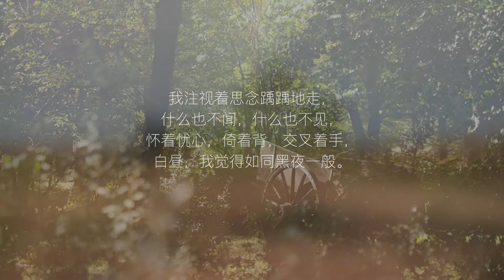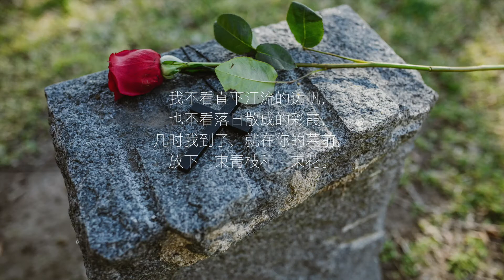3《明天，天一亮》（法）维克多。马里。雨果 闻家驷 译 （简体）孩童必讀新诗一百首 3/100（陪中学生上课～中四名篇）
37.2度杂货店 Youtube 粉丝大优惠
1.说说唱唱弟子规 （旧版、新版、audio版、视频版、解说、歌曲）
2.弟子规经典小故事（音频版、视频版）
B. 每月 RM 2.50 可享看
1.A（弟子规）组合
2.说说唱唱三字经 （旧版、新版、audio版、视频版、解说、歌曲）
3.三字经经典小故事（音频版、视频版）
C. 每月 RM 5.00 可享看
1.A（弟子规），B（三字经）组合
2.所有372诗词专辑
1.A，B，C组
2.《说说唱唱汉语拼音》
3.《说说唱唱乘法表》
4.《说说唱唱学成语》
5.《识字谣1》

3《明天，天一亮》（法）维克多。马里。雨果    闻家驷 译
明天，天一亮，原野露曙色，
我就动身。我知道你在瞭望。

我行经森林，我行经山泽，
我再不能长此天各一方。

我注视着思念踽踽地走，
什么也不闻，什么也不见，
怀着忧心，倚着背，交叉着手，
白昼，我觉得如同黑夜一般。

我不看直下江流的远帆，
也不看落日散成的彩霞，
几时我到了，就在你的墓前，
放下一束青枝和一束花。